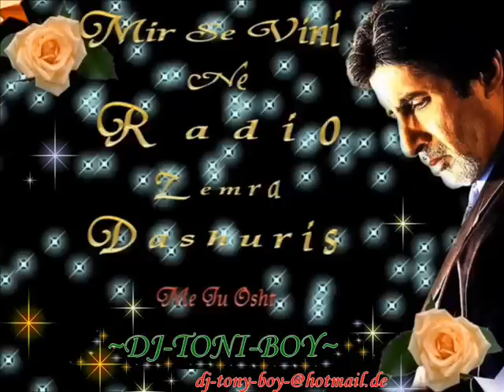Burim Gashi Nr 1 Tash Fashdo Jeten Tan